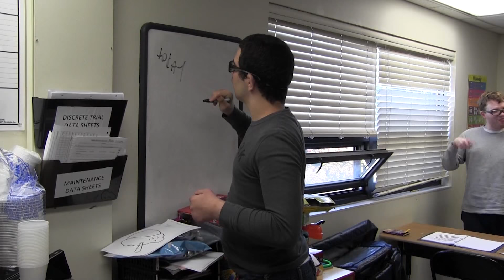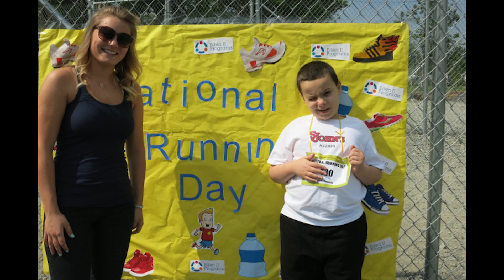Eden II special video from the Art for Autism Gala!